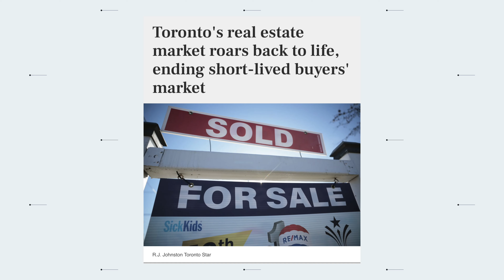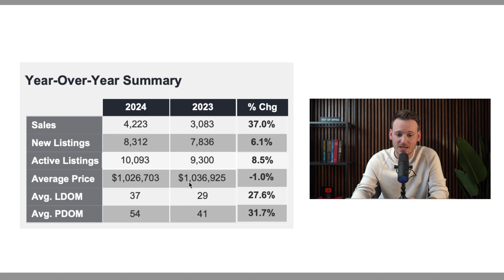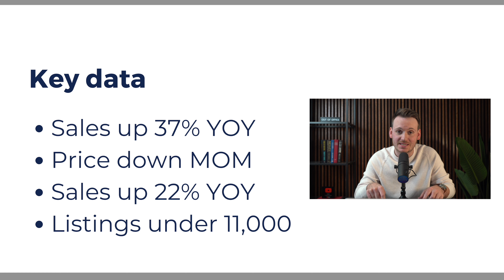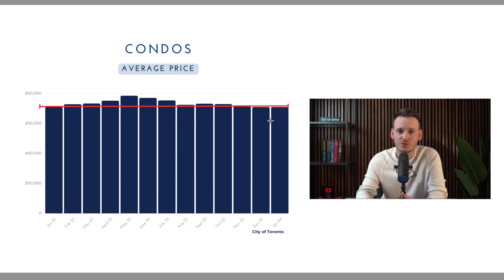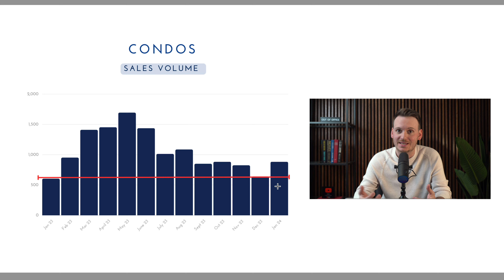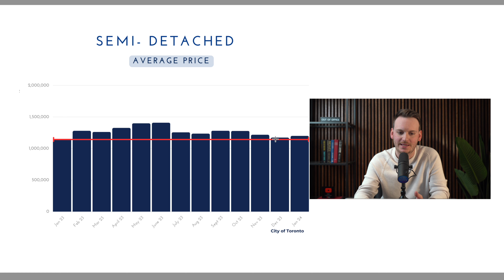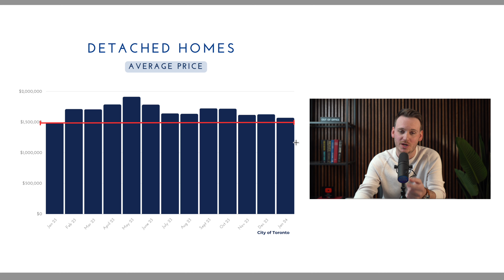Toronto’s Real Estate Market Roars Back To Life, But Prices Went Down 🤔